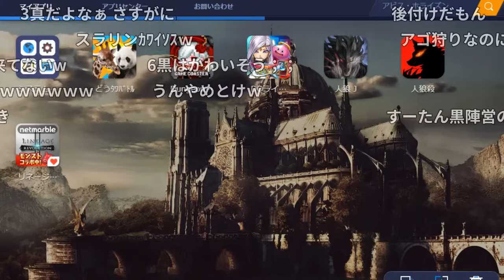考察で村を先導するハンターおおえのたかゆき【2018/7/15】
▽元配信